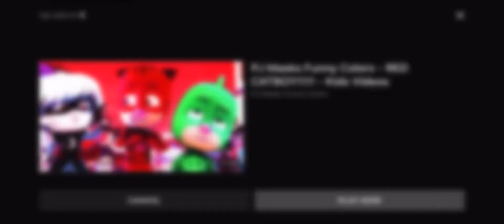Bumble Bee McDonald’s Happy Meal Toy’s 2018 Promo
Bumble Bee McDonald’s Happy Meal Toy’s Promo